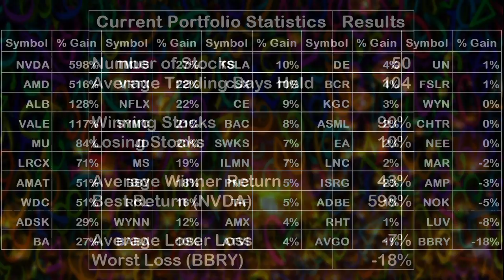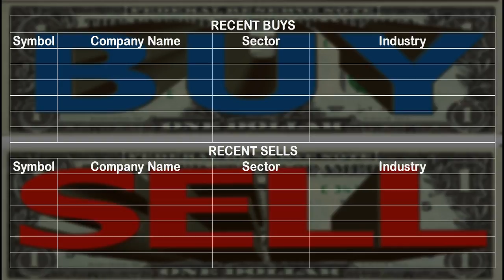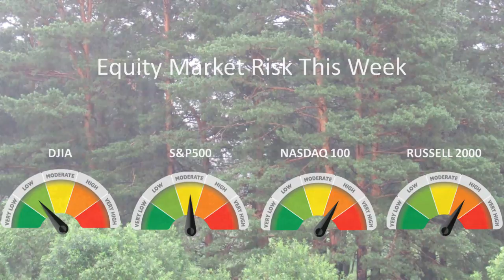iWIN TV September 2, 2017